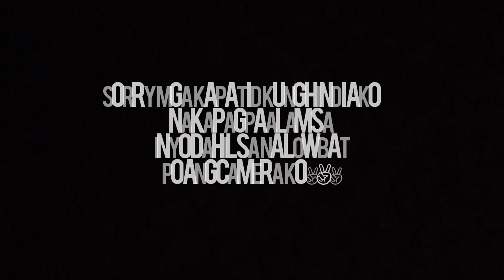Vlog# 1 Pia gabriel in san jose Occidental mindoro motocross. lumalaban kahit masama ang pakiramdam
Pia gabriel in Occidental mindoro kasama ang kanyang nakatatandang kapatid na si ompong gabriel subrang galing nilang dalawa parehong champion novies production at all in production.thumbs up sa kanila dalawang magkapatid